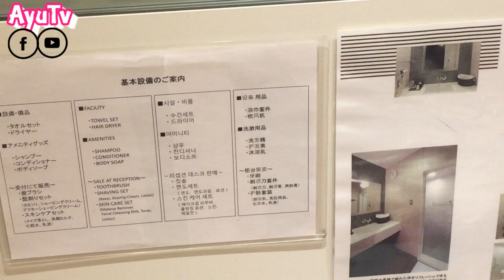【日本旅行】18禁男士迴避｜Ayu羽田機場洗澡?!｜7年不見的台灣感覺竟然是OO?!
(下面還有很多精彩詳情哦)
*影片介紹*
ayu在機場洗澡？！
男士迴避！！
第一次在機場洗澡
心情就是很興奮~

7年沒去台灣了~
真的沒想到感覺就是很！！

♥AyuTV日本留學旅行簡單日語教學♥

*自我介紹*
你好!
我是Ayu~來自馬來西亞的歷史城馬六甲
來了日本留學，現在在日本工作生活

來日本前對日本有很多憧憬
來到這裡也真的沒有失望
日本真的到處充滿驚喜！
當然也會遇到不如意的事
但是在日本真的很開心~~

我知道也有很多人跟我一樣
喜歡日本
不管是日本文化動漫等
我想滿足你對日本的憧憬
滿足你想瞭解日本的慾望
教你旅行能用的日語
所以絕對不要錯過我的頻道哦！

♥Ayu愛看Youtuber♥
ShenLimTV
MaoMaoTV
Mumu MusicTV
미라 Mira's Garden
Wengie
NikkieTutorials
KathleenLights
Chloe Morello
...還有太多了！！

AyuTV頻道關鍵字
日本 馬來西亞 留學 旅行 馬來西亞查某 日本留學 日本旅行 生活分享 馬來西亞人 日本人 日本女生 日本男生 日語學校 自學日文 自學日語 日文教室 日文教學 日本觀光 日本動漫 日本生活 旅遊推薦 必吃 必去 必玩 必知 背包旅行 學日語的煩惱 網絡副業 創業 youtube賺錢 马来西亚 留学 马来西亚查某 日本留学 马来西亚人 日语学校 自学日语 自学日文 日文教学 日本观光 日本动漫 旅游推荐 学日语的烦恼 网络副业 创业 youtube赚钱